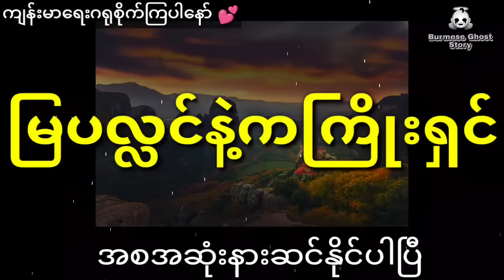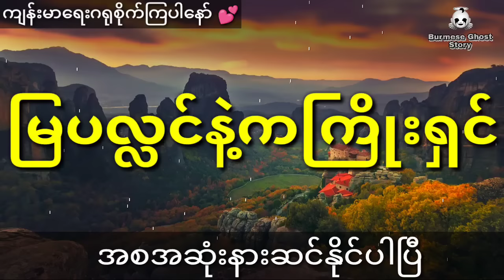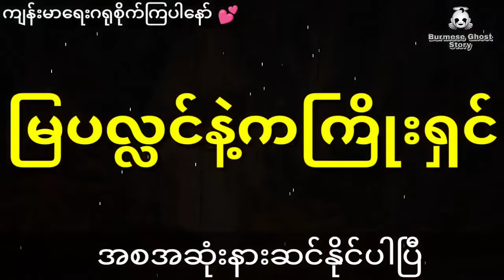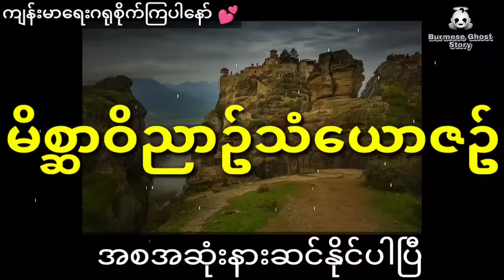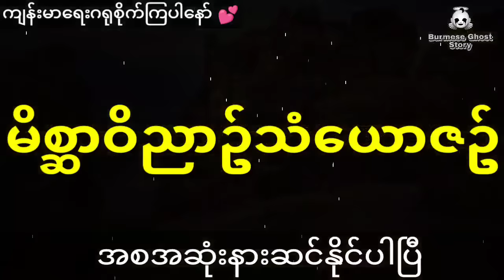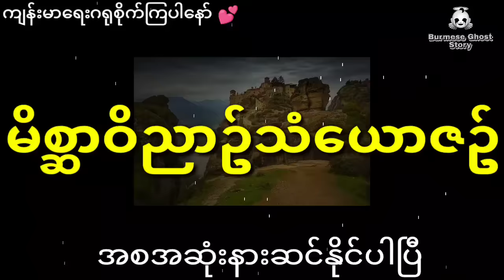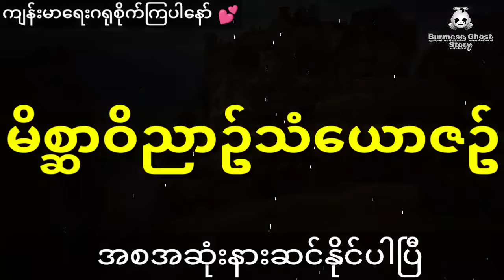နီမောင်နှင့် ကချေသည်မလေးကိုချစ်ကြိုက်မိလို့ ရဟန်းဘဝစွန့်ခဲ့သူရဲ့အဖြစ်ဆိုး (အစအဆုံး)